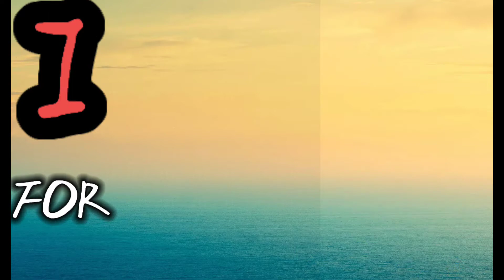abcd nursery rhymes एबीसीडी अंग्रेजी गीत , phonic song for kids, A for Uncle, B for, Bat,,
Hello friends WELCOME 🙏🙏♥️♥️ in my youtube channel, kids tv star malik,

Learn Capital letter A B C D,ENGLISH alphabet to your kids,this video helps youl learn super case(capital letter ) in an easy way,,

kids tv star malik learn your kids nursery rhymes ABCDE alphabet number,colours for kids multiplycations, Table for kids in easy way kids star malik, kids nursery videos,,,,
kids tv star malik,,
online english for child for nursery,
only for child classes ,
online class,
the star malik,
kids tv star malik for Nursery,
Two in easy way,...